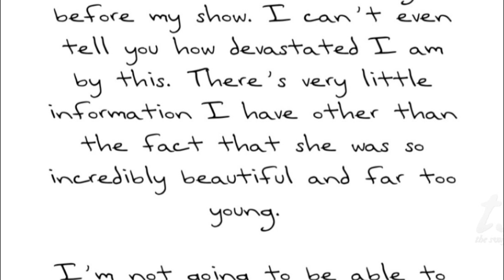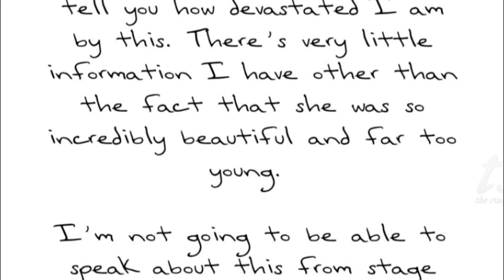Heartbreaking Tragedy: Taylor Swift Mourns Loss of Fan in Brazil Show || RIP Ana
Taylor Swift fan dies in Brazil era tour. RIP Ana in RioTSTheErasTour
Taylor Swift has revealed that one of her fans died shortly before her latest Eras show in Brazil. The “devastated” singer said her heart was “shattered” as she confirmed the tragic news on Friday night.
Swift Shares Heartbreaking News on Instagram Story
Sharing a written note on her Instagram story after the concert ended, Taylor said: “I can’t believe I’m writing these words but it is with a shattered heart that I say we lost a fan earlier tonight before my show. I can’t even tell you how devastated I am by this. There’s very little information I have other than the fact that she was so incredibly beautiful and far too young.”
The pop icon performed her first of three shows in Rio de Janeiro on Friday night as temperatures soared to almost 100 degrees. This has been major problem on the venue and swifties are mad at the management. They want to pause the upcoming concert until some arrangements are done to address this issue.
Taylor is scheduled to perform again on Saturday and Sunday but warned fans she is “not going to be able to speak about this tragedy of her fan from stage” because she feels “overwhelmed by grief.”
Her statement continued: “I want to say now I feel this loss deeply and my broken heart goes out to her family and friends. This is the last thing I ever thought would happen when we decided to bring this tour to Brazil.”